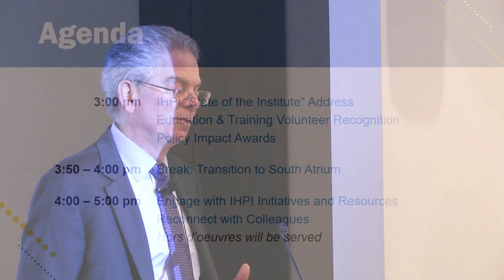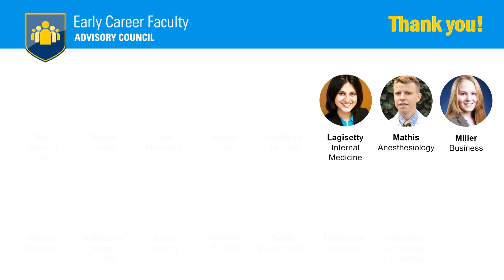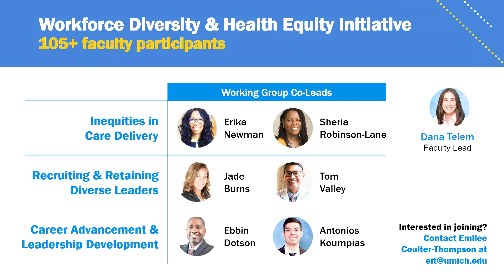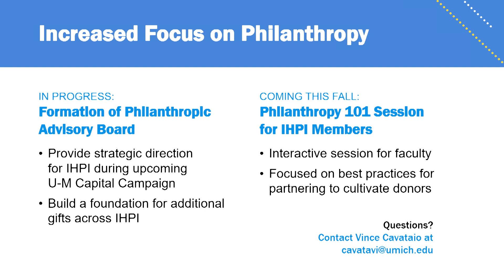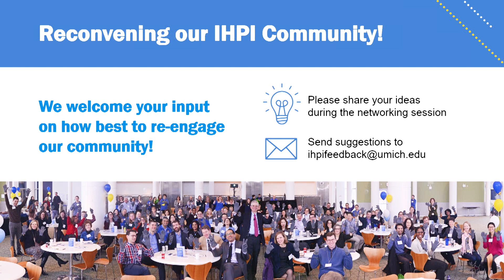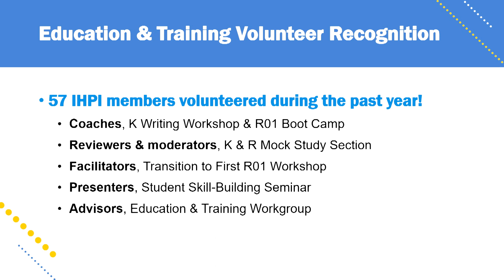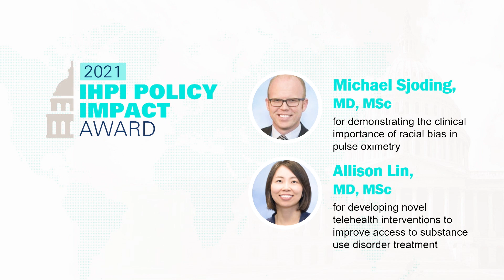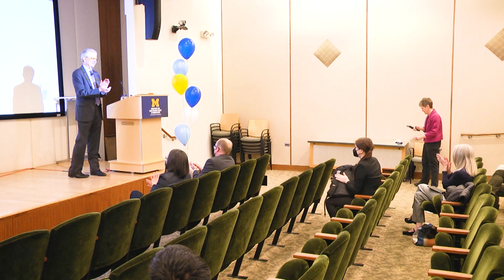IHPI Member Forum 2022: Reconnecting Our Community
The University of Michigan Institute for Healthcare Policy and Innovation welcomed members back to one of its first in-person events since 2020, to hear a State of the Institute address from director John Z. Ayanian, M.D., M.P.P., and to applaud the winners of the 2021 Policy Impact Award: Michael Sjoding, M.D., M.Sc. and Allison Lin, M.D., M.Sc.